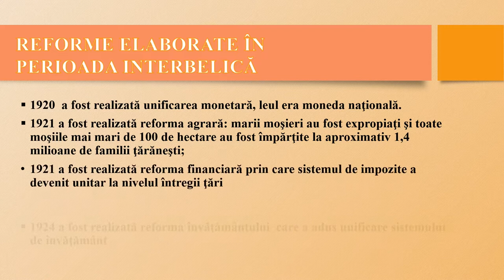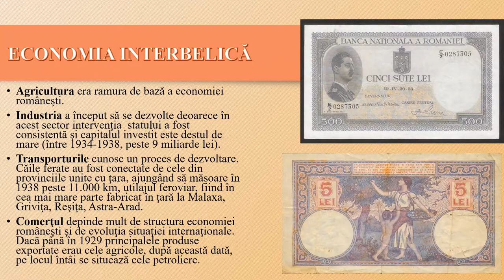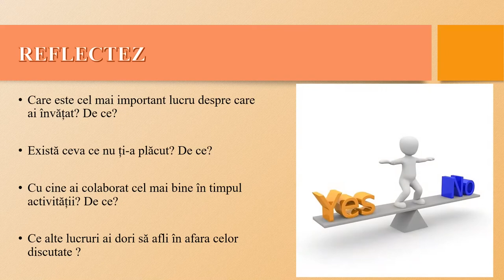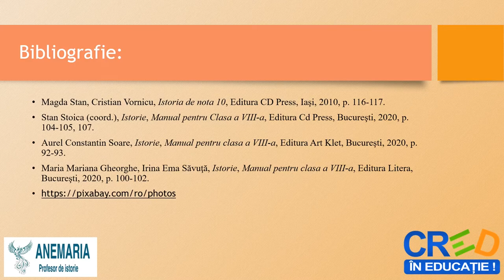România interbelică. Economie şi societate – lumea urbană şi lumea rurală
Resursa educațională propusă are scopul de a consolida, prin activiăți practice folosirea informațiilor istorice, a surselor istorice pentru înțelegerea societății românești în perioada interbelică.
Prin resursa educațională eleviilor le este prezentată o modalitate de realizare a unui proiect în timpul și pentru ora de istorie.
Metoda proiectului presupune o activitate de învăţare centrată pe elev, în acţiunea lui individuală, autonomă şi, în acelaşi timp, în cooperare cu o echipă.
Resursa educațională ajută profesorul să explice elevilor cum pot realiza un proiect prin care să observe schimbările din societatea românească prin raportarea la lumea urbană și cea rurală
Resursa propune contactul mijlocit de tehnologie la surse online: documente, surse video sau audio. Acest lucru determină o motivație în plus privind implicarea directă în activitate și asumarea unui rol.
Resursa își propune prezentarea unor surse istorice diferite astfel încât, elevul să-și poată forma analiza proprie.
Resursa educațională își propune folosirea proiectului ca metodă de dezvoltare de competențe și însușire de cunoștințe.
Resursa presupune îndeplinirea următoarelor aspecte:
- Prezentarea unui scurt context istoric general
- Prezentarea scurtă a schimbrărilor majore din domeniul economic din perioada interbelică
- Prezentarea pașilor pentru realizarea proiectului:
Societatea românească interbelică
Rezultatele așteptate sunt de conștientizare și înțelegere a modului prin care cunoașterea schimbărilor politice și economice determină evoluția unei societăți.
Conceptele cheie care trebuie înțelese prin folosirea resursei sunt:
România Mare, lumea urbană, lumea rurală, categorii sociale, reforme etc.
Elevii sunt încurajați să-și prezinte materialele finale în fața colegilor și să reflecteze la ceea ce au învățat.
Pentru profesor resursa are ca rezultat un suport pentru dezvoltarea creativității acestuia în folosul creșterii interesului elevilor pentru ora de istorie și pentru înțelegerea evoluției comunităților urbane și rurale.
Prin discuții inițiale se poate realiza și o legătură emoțională cu subiectul abordat. De asemenea, discuțiile pot facilita stabilirea unui scop personal pentru explorarea subiectului și implicit
pentru implicarea activă a elevului în desfășurarea lecției.